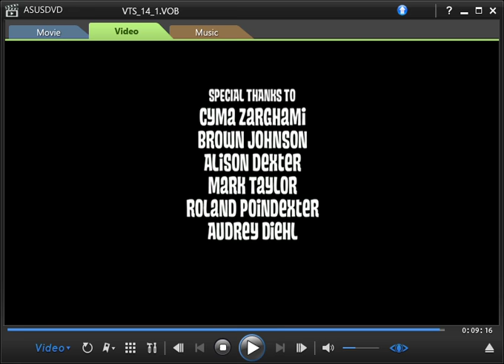Dreamworks Animation/ Nickelodeon Productions (2008?)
This time I captured it with my DVD of it. Sorry for the other stuff, I would of used wmp but, is doesn't play VOB files.